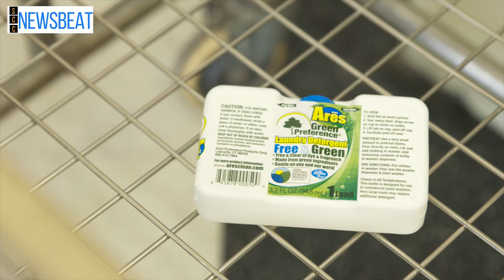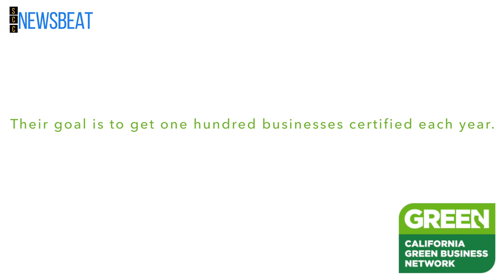Green-Certified Businesses Saving Planet — and Money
The Santa Clara County Green Business Program is part of the California Green Business Network, helping small and medium companies obtain green certification.

Santa Clara County Newsbeat brings you news that matters! Read more about the SCC Green Business Program